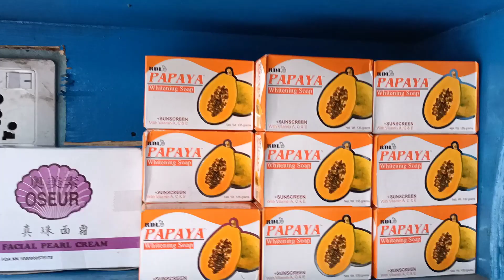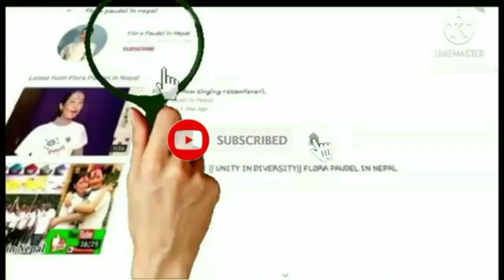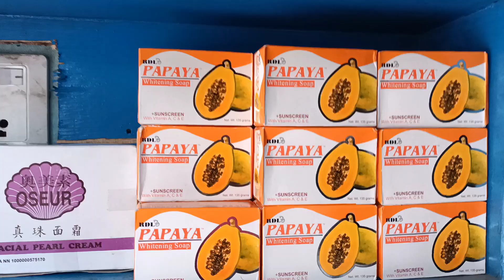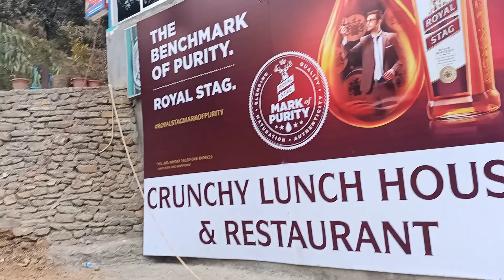HOW DID I DO MARKETING? | MAHIRAP ANG DISKARTE KO | NAWALA SA BUKID NG POKHARA| NEW RESELLER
In this video featuring me doing marketing my small business os Philippine products like soap and cream. I tried a lot to market my stuffs and were lost in the small village called Taal chowk at Begnas Pokhara. Even though it's not easy to find a reseller but luckily I found one She is Sunita Lamichhane. I am so grateful that my product are displayed at her store now. We became friend.
I enjoyed the amazing village views with the mustard plantation and has many beautiful views of farm on the way of our walking and searching for the reseller.
Thank you guys for always supporting my channel.